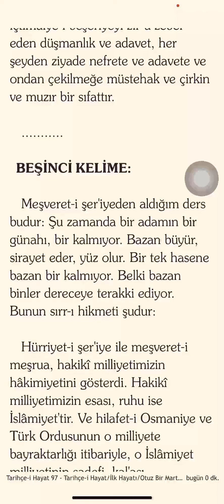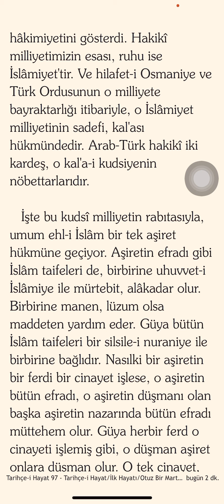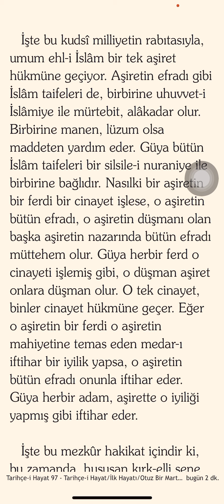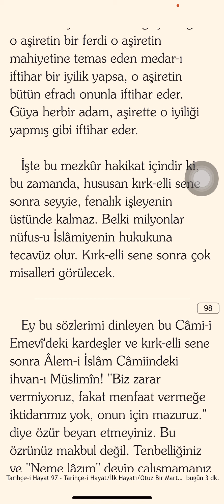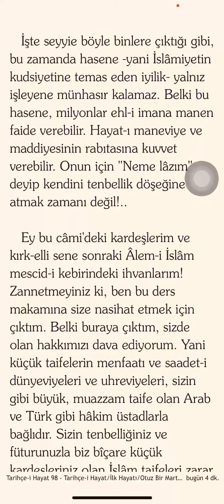Şu zaman da bir adamın bir günahı bir kalmıyor / Bazan büyür sirayet eder yüz olur